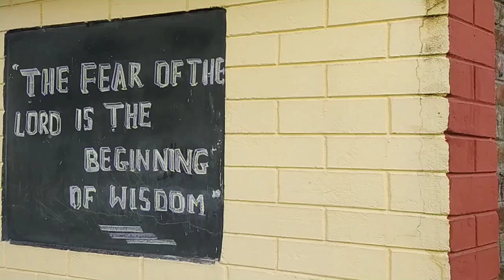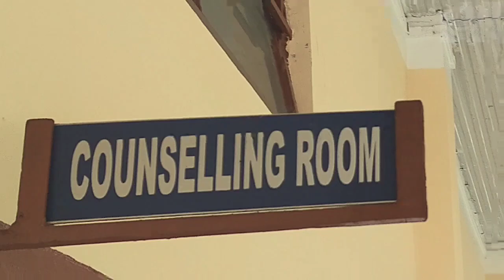Introduction Carmel Convent School, Tezpur, Assam.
Introductory video of Carmel Convent School.

KNOW US BETTER.